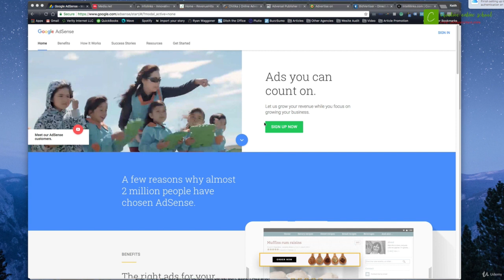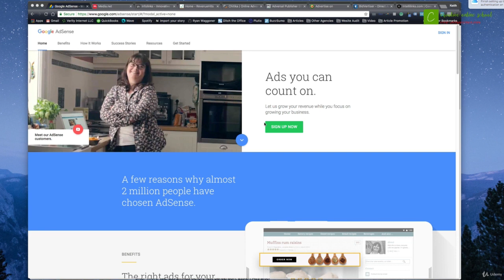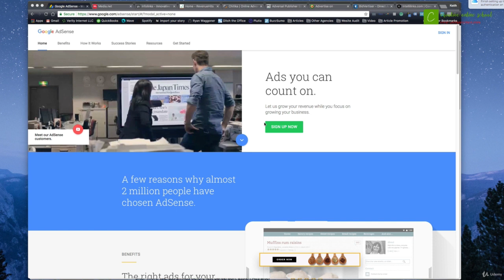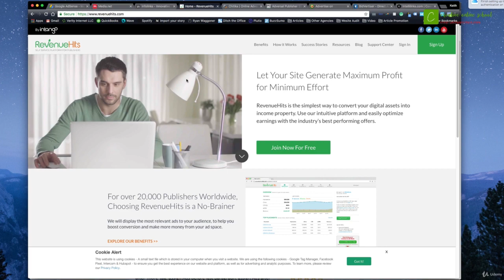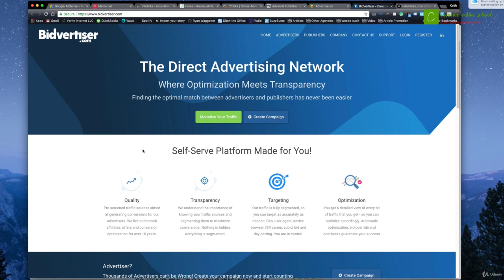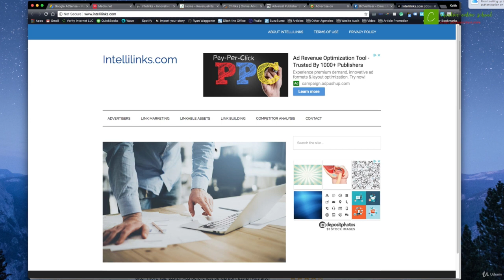Advance Web Development || 1. Profiting from your blog Banner Ads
learn Advance web development